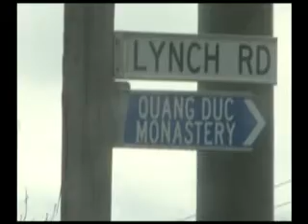20th Anniversary Celebrations of Quang Duc Monastery 02